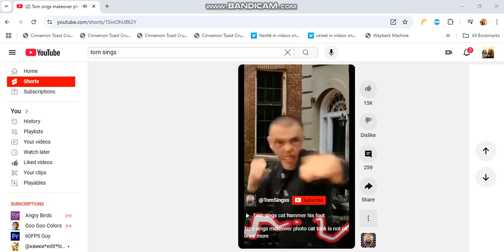A H H H H H